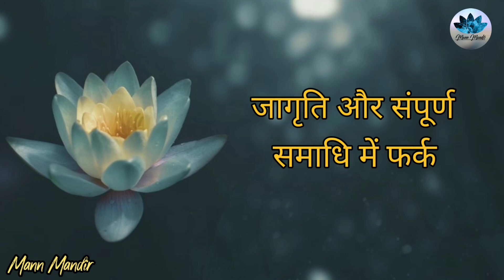ऐसे जागृत होती है कुंडलिनी | Kundalini Jagran | Mann Mandir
कुण्डलिनी जागरण की प्रक्रिया से पहले शरीर को समझना जरूरी है। ब्रहाण्ड में जो कुछ है, वह इंसान शरीर में ही है। उसके सब तत्व। शरीर को दो हिस्सों में बांटा गया है। पहले हिस्से में सिर और मेरू (स्पाइन) है। दूसरे हिस्से में टांगें। स्पाइनल कॉर्ड शरीर को जोड़ता है। यही दिमाग को नियंत्रित करता है। हमारी चेतना मेरू में दौड़ती है। यहीं सात चक्र यानी सात लोक हैं, जिनमें कर्मों के फल संचित होने के कारण पुनर्जन्म होता है। भू, भुव्र, स्व: (स्वर्ग), तप, जन, मह और सत्य लोक। इनमें से पांच मेरू में, छठा भृकुटि में और सातवां दिमाग के ऊपरी हिस्से में स्थित है।

शरीर पांच तत्वों से मिलकर बना। आकाश, वायु, अग्नि, जल और पृथ्वी। मूलाधार चक्र में पृथ्वी, सुविष्ठान में जल, मणिपूर में अग्नि, अनाहत में वायु और विशुद्ध में आकाश। इन चक्रों को प्रत्यक्ष नहीं देखा जा सकता। मानव एक प्रक्रिया के तहत इन तक पहुंचता है। मृत्यु के साथ ये चक्र गायब हो जाते हैं।

©About Mann Mandir ©: Mann Mandir चैनल का मूल उद्देश्य है आपको प्रेरित करना, आपको अपने सपनों को पूरा करने के लिए थोडा सा धक्का देना।
यहां आपको प्रेरक रिकोर्डिंग मिलेगी जो सभी दैनिक मुद्दों में फिट होती है।
प्रेरणा तूफान की तरह होती है जो कुछ समय में आती है कुछ देर रुकती है और बाद में धुंधली हो जाती है लेकिन प्रेरणा आपके आस-पास की हवा से मिलती जुलती है
यह आप सभी के साथ हमेशा रहता है। यह प्रेरित रहने की प्रेरणा में बदल जाता है। इसका मतलब है कि आप राजी रहने के लिए प्रेरित है।
प्रेरणा के दिन-प्रतिदिन के हिस्से को अनिवार्य रूप से अपने उत्तेजित स्व को प्राप्त करने के लिए, हाथ पकड़ें और श्रृंखला को और अधिक लंबा करे।

Also Watch🌺